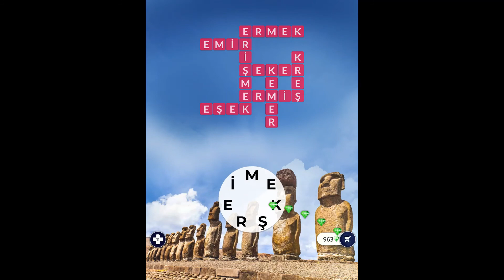WOW Cevapları | Şili 3 | Ahu Tongariki 11